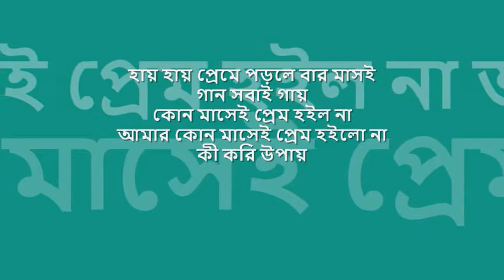haay haay preme poRle | 'অনুরোধ' : : Dacca Record mono OST from EP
nostalgic hours of 'বিজ্ঞাপন তরঙ্গ' : : হায় হায় প্রেমে পড়লে

title:  হায় হায় প্রেমে পড়লে বার মাসই গান সবাই গায়, film: অনুরোধ, artist: খুরশীদ আলম, lyric: গাজী মাজহারুল আনোয়ার, music: সত্য সাহা, label: Dacca Record